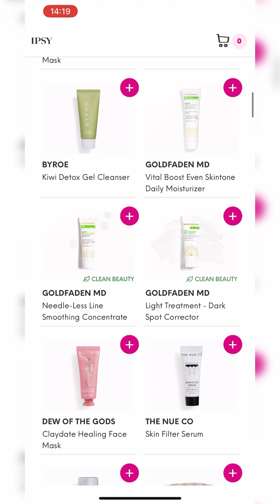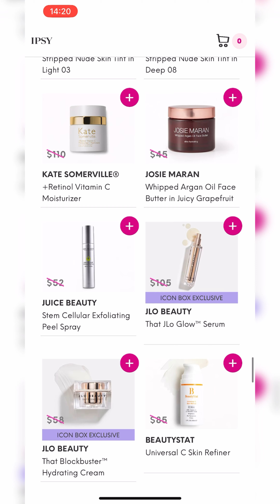*ADD ONS OPEN* April 2023 Ipsy & BoxyCharm Spoilers & Sneak Peeks | Viruzzzka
Hey, guys!

Here are extra products that you can add to your May 2023 IPSY Glam Bag, BoxyCharm by Ipsy or Icon Box. Did you pick anything?